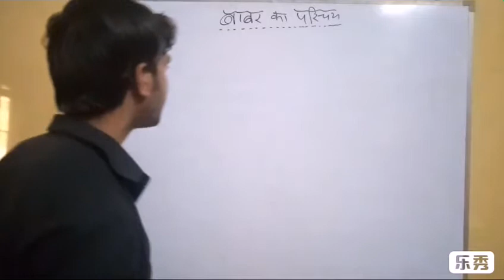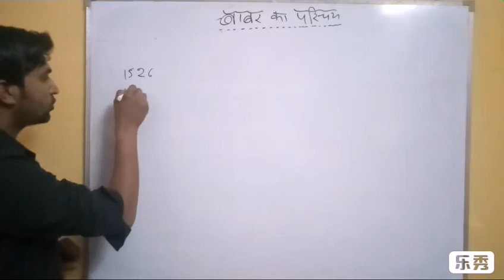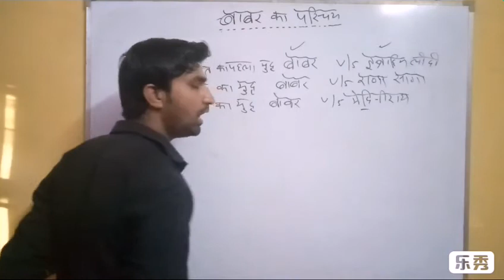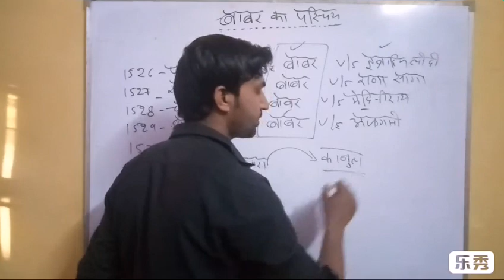बाबर और उसके युद्ध history by deepak meena sir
बाबर और उसके युद्ध  खानवा का युद्ध पानीपत का पहला युद्ध  history by deepak meena sir